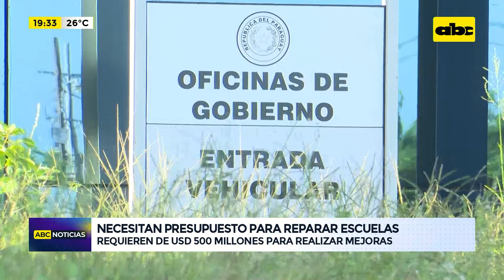Ministro justifica alquileres del MEC y habla de reparaciones de escuelas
El problema, tanto para la reparación de las escuelas, como para la mudanza de las oficinas del MEC a los nuevos edificios del Puerto es presupuestario. Así lo reconoció el ministro de Educación quien afirmó que para las reparaciones requieren al menos de 500 millones de dólares, mientras que para la mudanza necesitaría de unos 5 millones de dólares.